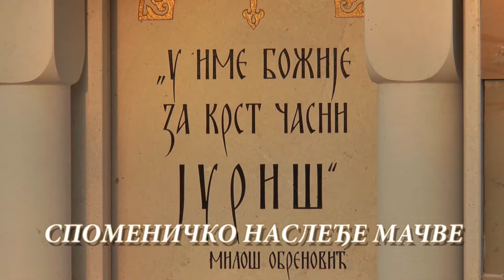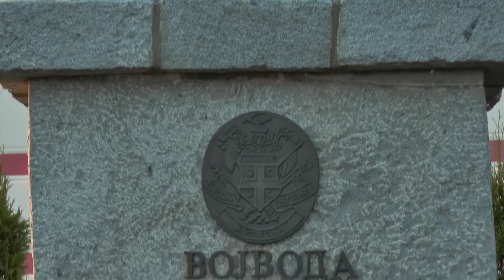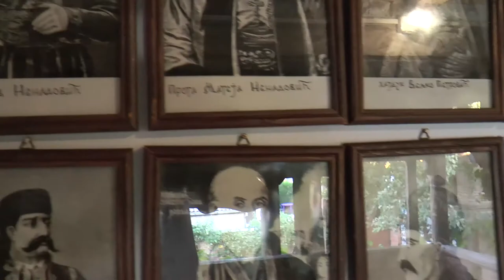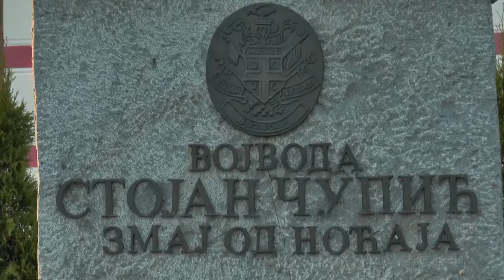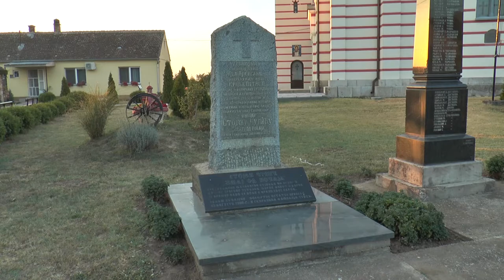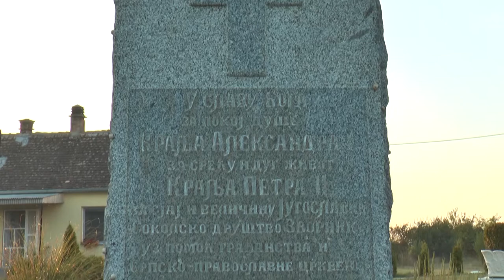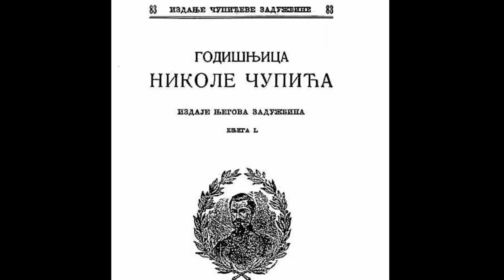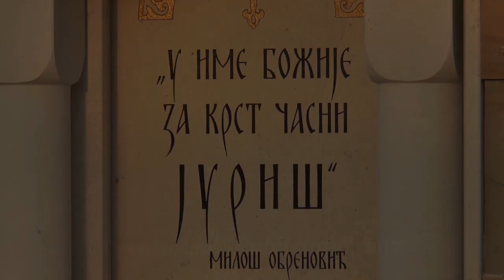Nasleđe naše - Stojan Čupić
Publicinfo je kanal na kojem emitujemo rubrike, promo filmove i video materijale.